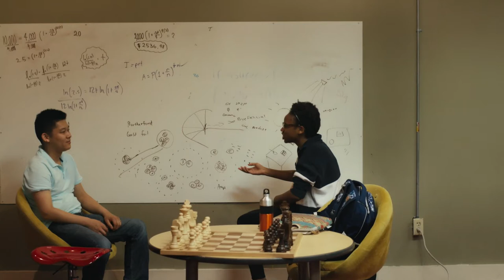ACCEPTED Clip: 'Welcome to Hell'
The new documentary ACCEPTED follows Mike Landry, the founder of T.M. Landry, an unconventional K-12 school housed in a sparse warehouse in rural Louisiana, made famous for sending its graduates to elite universities like Harvard, Yale, and Stanford.

But when the New York Times publishes a story on Landry’s methods, the school buckles under the scrutiny.

Students Alicia Simon, Isaac Smith and Aighty Sabatier are also featured in the clip.